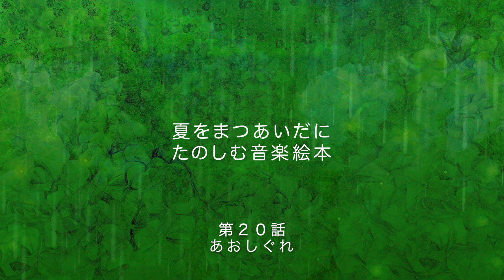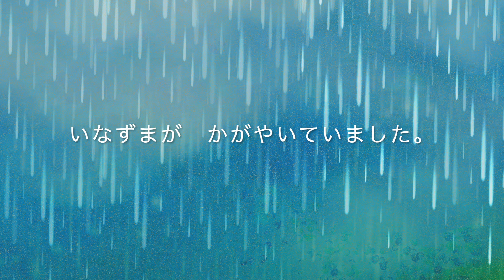夏の音楽絵本「第２０話 あおしぐれ」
夏の音楽絵本 🌿
「第２０話 あおしぐれ」
♪ Naadam / 林栄一

ながいあめが　きぎのあおばを
あざやかにてらすころ

あおばからしたたる　とうめいなすいてきが
ゆたかなりずむをかなでます

そらではおもくかさなりはじめた　くものあいまから
あおじろくのびる　いなずまが　かがやいていました。

[ SUMMER MUSICAL ADVENT CALENDAR ]
夏の日に向けて✨夏至までのあいだを音楽絵本にしています。
6/1〜6/21までの期間、様々な音楽と彩りをお届けします。

Naadam作曲：林栄一

Marimba & Illustration by Azusa Yamada
作詞作画マリンバ演奏：山田あずさ